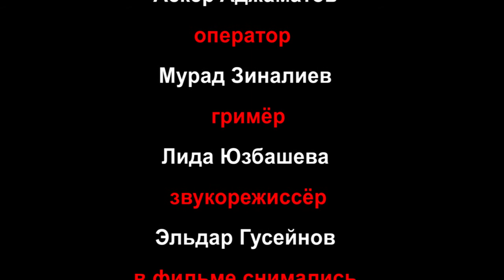2016 Annecy France Lezginka dance Fazu